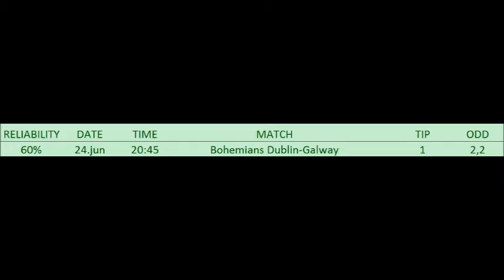BETTING TIPS for 24. Jun 2016